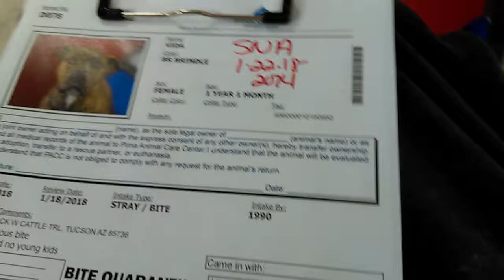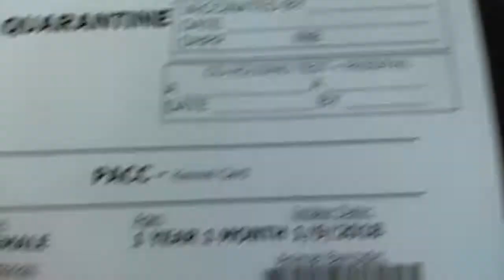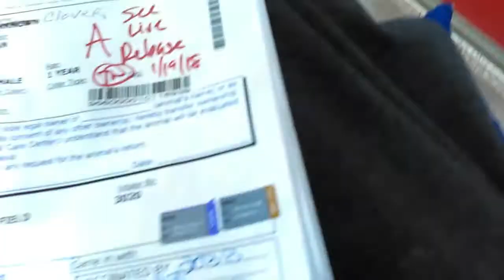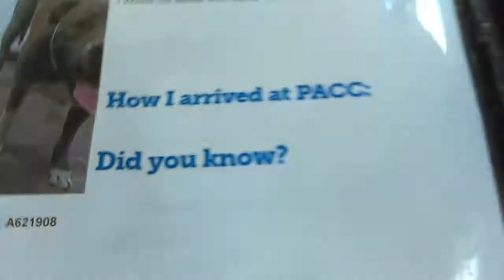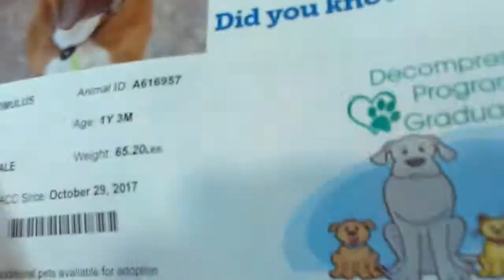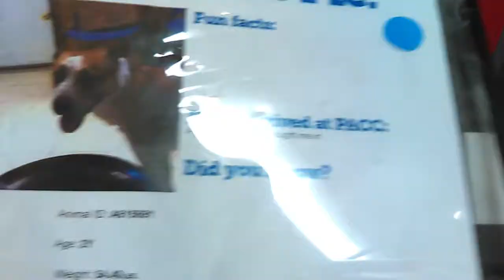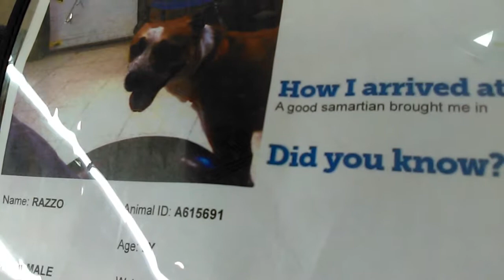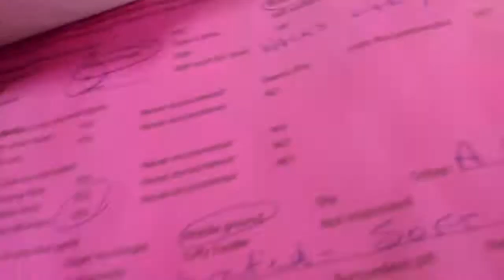6 Pima Animal Care Center Adoptable Doggies on 1-22-18 Vida-Clover-Bullet-Romulus-Razzo-Sooty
Vida was a Lovely Doggie, She wasn't to interested in treats but still She was quite obedient .. what a fabulous Doggies .. She deserves to be Adopted by a Very Loving Family.
 The situation with Clover was very bad, but i am Extremely Happy that they cut that wire around Her neck .. Clover is another one that deserves a Beautiful Adopted Family .. Fingers Crossed for these guys.